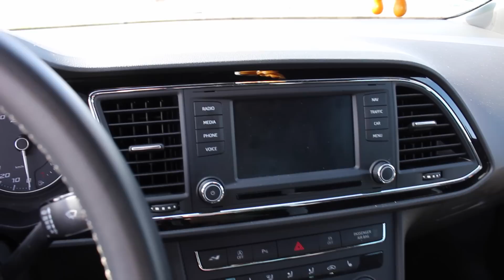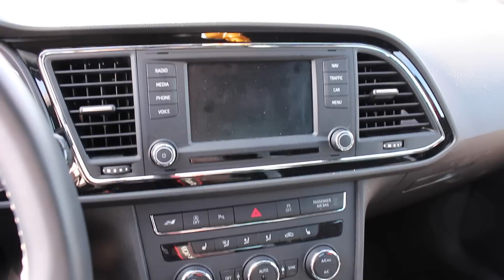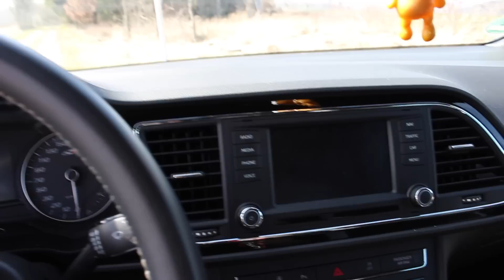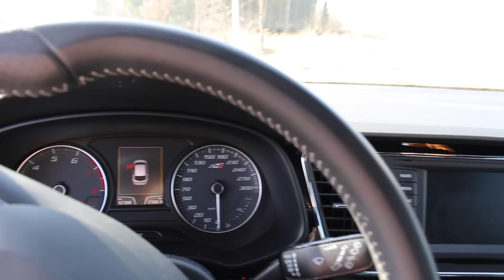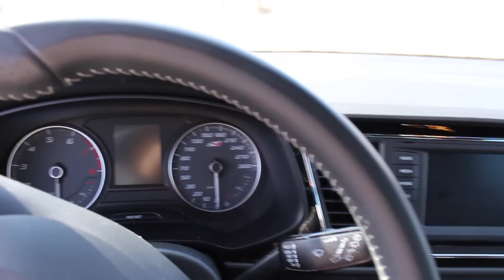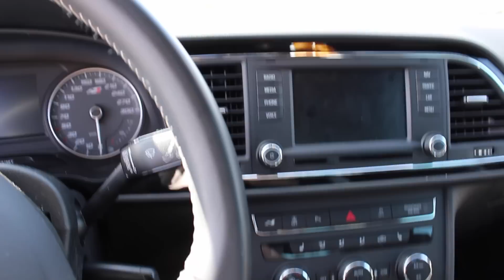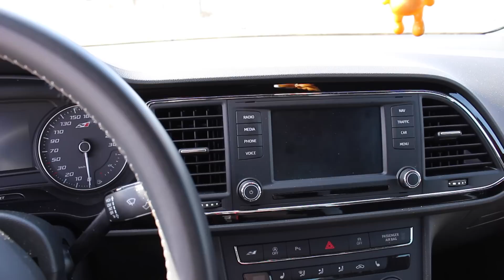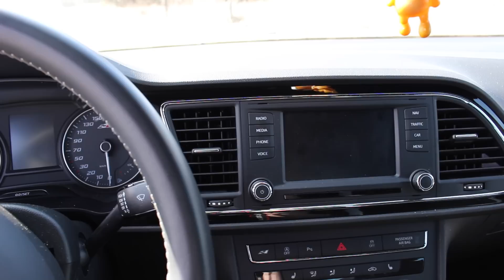Zuschauerfragen zum Seat Leon Cupra 265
Hier ein paar Antworten zu Fragen die in den Kommentaren gestellt wurden